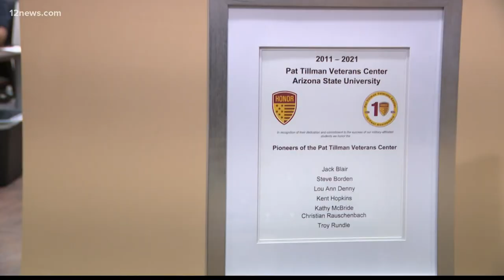Pat Tillman Veterans Center celebrates 10 years of service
ASU staff are celebrating 10 years of the Pat Tillman Veterans Center. The program was created to help veterans navigate college during or after their service.